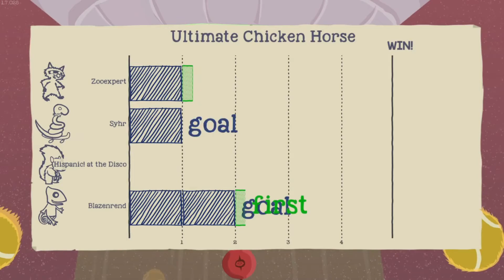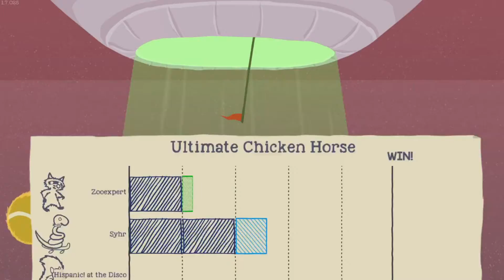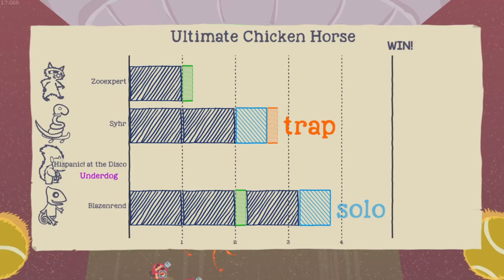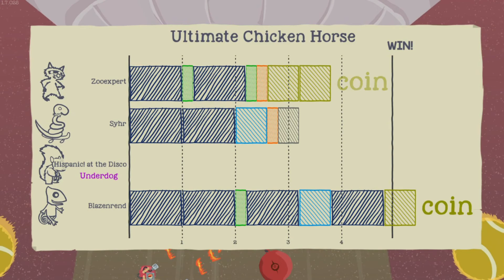FLAME ON! - Ultimate Chicken Horse w/ The Edgy Cats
things got a little less PG up in space